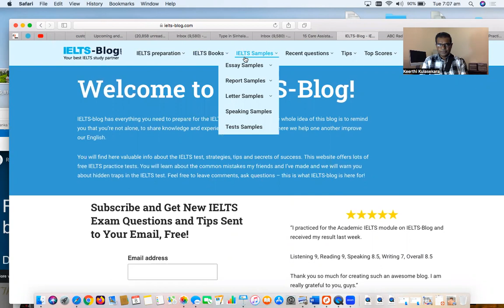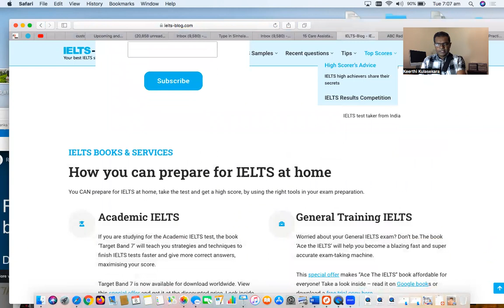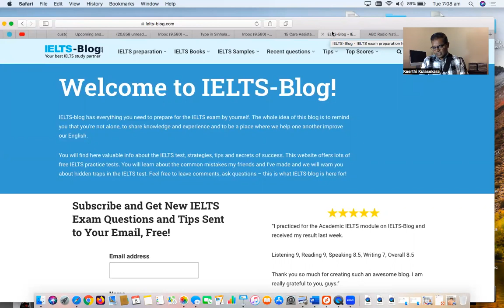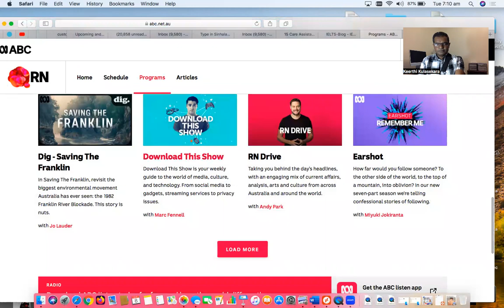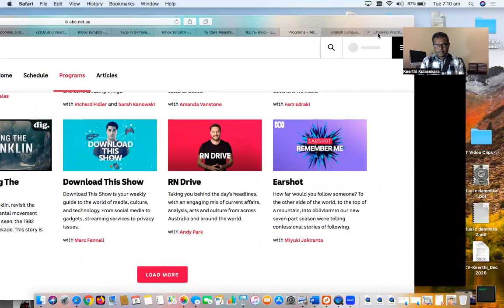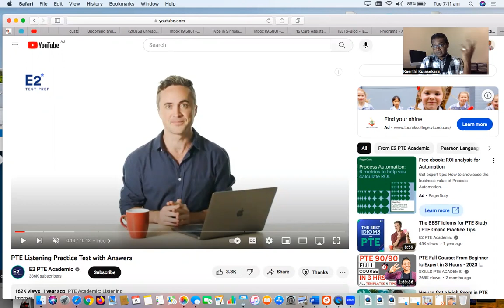පිටරටකට යන්න අවශ්‍ය තරමට ඉංග්‍රීසි හදාගන්න ක්‍රමයක් (ielts , pte preparation)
පිටරටකට යන්න අවශ්‍ය තරමට ඉංග්‍රීසි හදාගන්න එක වෙනම ආර්ට් එකක් .. ඒකට සියයට සීයක් ග්‍රැමර් එහෙම දැනගෙන ඉන්න ඕනේ නෑ .. වැඩිහිටි අධ්‍යාපනයේ සිද්ධාන්ත පාවිච්චි කරලා , නිරන්තර  පුහුණුව මඟින් මේ වැඩේ කරන්න පුළුවන් අහලා බලන්න